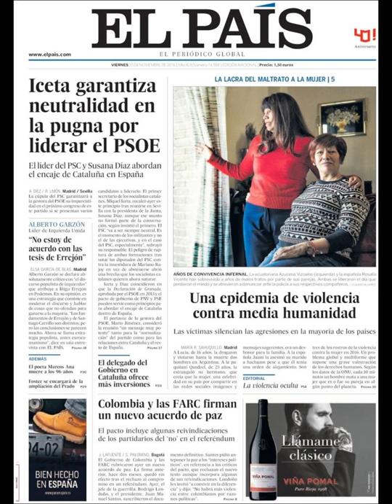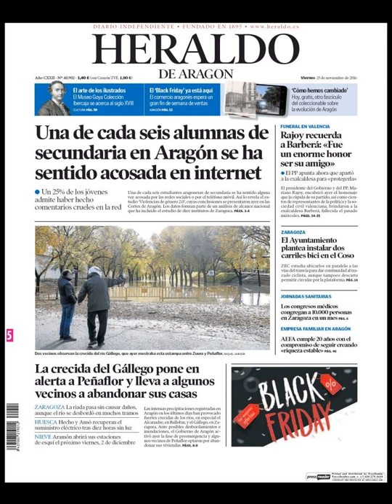Noticias Viernes 25 Noviembre 2016 Principales Titulares Portadas Diarios Periódicos España Spain